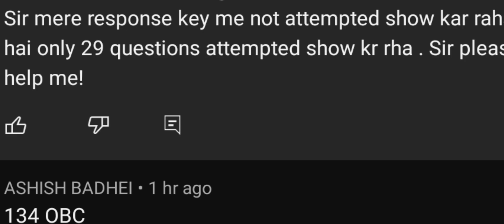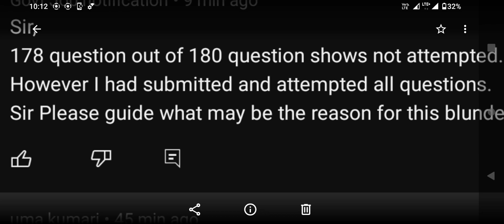Breaking news केवीएस पीआरटी टीजीटी पीजीटी उत्तर कुंजी/kvs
परीक्षा तिथि घोषित KVS PRT/TGT/PGT2022 विज्ञापन#tgt#tgt_pgt_2022_updates/TGTPGTNEWS#kvs#kvsadmitcard​ @First Choice Adda
KVS PREPARATION,
KVS KI TYAARI KAISE KAREIN,
KVS SPECIAL CLASSES,
KVS ONLINE BATCH,
KVS PRACTICE SET,
KVS PRT,
kvs exam date and test City,
kvs mock test,
kvs,
kvslatestnews,
kvs ebook,
kvsadmitcarddownload,
kvs preparation,
kvscutoff,
kvsclasses,
kvstgt,
​ @First Choice Adda
KVS PREPARATION
KVS SPECIAL CLASSES
KVS ONLINE BATCH
KVS PRACTICE SET
KVS PRT
TGT RESULT 2021|PGT RESULT 2021 FINAL CUT OFF |TGT/PGT LATEST NEWS TODAY बड़ी खबर#tgt_2021
up pgt me kitne form pade hai
up TGT ki merit list kaise bnti hai
up TGT PGT vacancy 2021
tgt sanskrit cutoff
tgt pgt cutoff 2016
tgt pgt cutoff 2019
tgt hindi cutoff 2019
tgt english cutoff
tgt match cutoff
tgt economy cutoff 2016

UPTET notification news UP triple SC pet news LT grade updates UPPSC news SSC recruitment news UP SSC pet 2021 news UP teacher vecancy 2020 news UP teacher vacancy news UP teacher vacancy 2020 latest news UP teacher vacancy latest